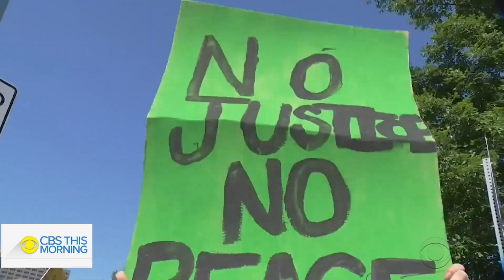James Baldwin's writing shows the nation's continued struggle for equality and justice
Decades later, as the nation grapples with the death of George Floyd, James Baldwin's writing remains relevant and vital. Playon Patrick, a poet and youth ambassador for the Obama Foundation's My Brother's Keeper, reads some of Baldwin's timeless words.